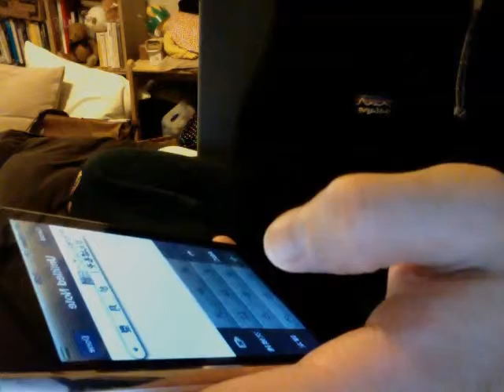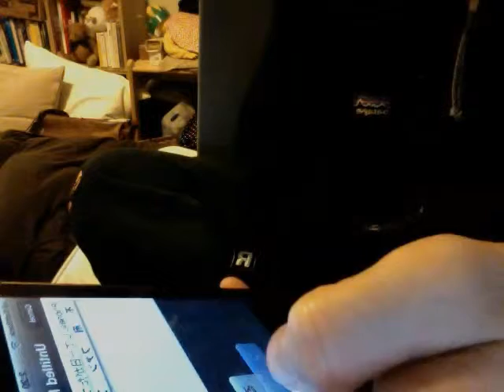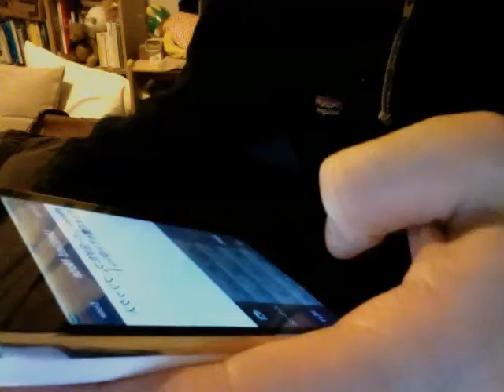iPhone フリック入力練習091018-1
iPhone のフリック入力練習．